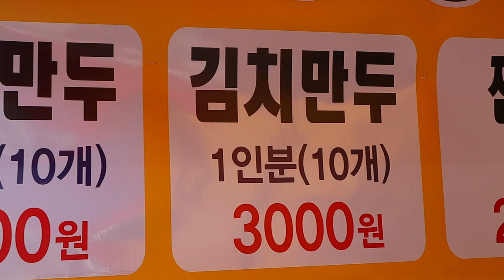How to make dumplings, 안양중앙시장 만두달인, Amazing dumpling master, 団子, 饅頭, Korean Street Food